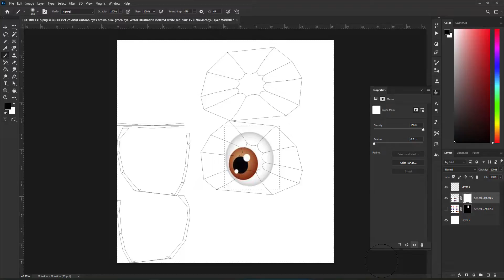3D Human Character Animation Showreel 2022 - AUTODESK MAYA SHOWREEL 2022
Recently i've made these low poly human character in Autodesk maya maya3d check this out!

**Available File Formats:**
MEL, FBX, OBJ, DAE, ABC etc.

For additional details, please check Model information tab.

**About Human Engine:**
It's Low Poly Character Game Ready! with Human Rig

If you buy this one i will make a rigg characters!

The Original copyright(s) Is (are) Solely Owned By the 3D Company(s) / Original Artist(s)/Record Label(s).